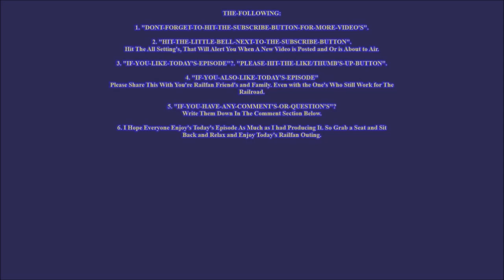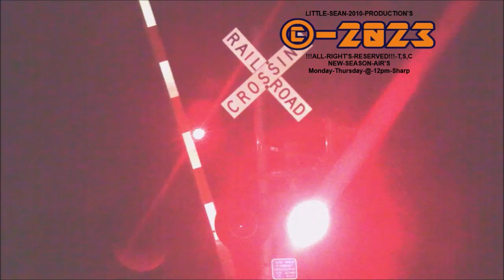(🚂🐌)-[HQ]-HUNTING-DOWN-SLUGSET'S-Pt-2: [..CSX..]-6434/[..CSX..]-2321-Coverage-©-2023.wmv-(🐌🚂)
(🚂🐌) – |"HELLO-MY-FELLOW-RAILFAN-FRIEND'S"|
I'm currently working on a Documentary Series about The Rebuilt EMD Slug's on The [..CSX..]-System. Ever Since CSX went into ThePrecisionScheduledRailroadingEra this unit's are slowly but surely being Phased Out and Being Retired for either Scrapped or Sold to Other Railroad's such as mainly Shortlines and Stored. But some of these unit's are still roaming around the CSX System. But for How Long, Only time will Tell. I would say to anyone who is watching this Documentary "GET-THESE-UNIT'S-WHILE-YOU-CAN-BEFORE-THERE-OFFICIALLY-OFF-THE-CSXT-SYSTEM". Another FYI, "THE-CSXT-SLUG'S-ARE-BEING-RETIRED-NOT-THE-MOTHER-GP40-2's".

(🚂🐌) – |In Part 2 we cover [..CSX6434..]/[..CSX2321..] Doing Some Night Switching before departing to Waycross, Georgia. This Slugset for some Reason was my favorite because The GP40-2 as you can hear For Some Odd Reason Kept Constantly Throttling Up and Down between Notch 6 & 7.